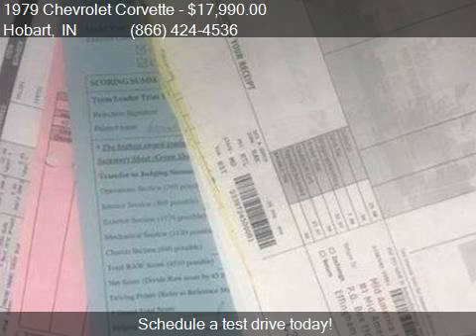1979 Chevrolet Corvette for sale in Hobart, IN 46342 at Hag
This 1979 Chevrolet Corvette  is for sale in Hobart, IN 46342 at Haggle Me.

Engine: 5.7
Transmission: Automatic
Mileage: 0
Contact Haggle Me Call For Information Hobart, IN 46342 to test drive this 1979 Chevrolet Corvette  today.